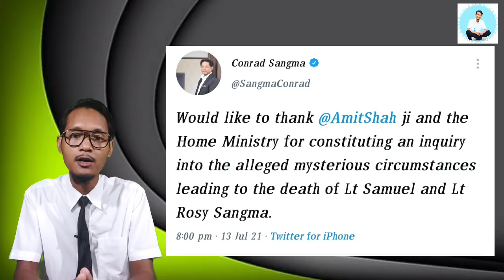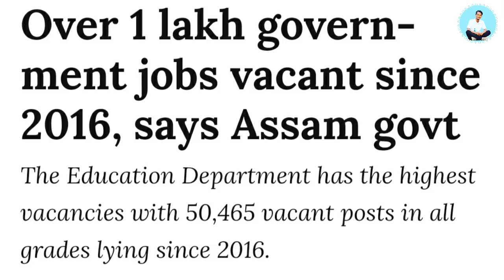14.July.2021: Da'ode CBI Enquiry Ka'gnok// CM Conrad Sangmako Ra'galbo?// HelloTV (HTV)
NB: Representative photos are used in the video.